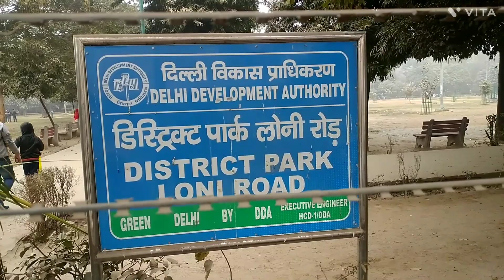bacho ki masti park mai